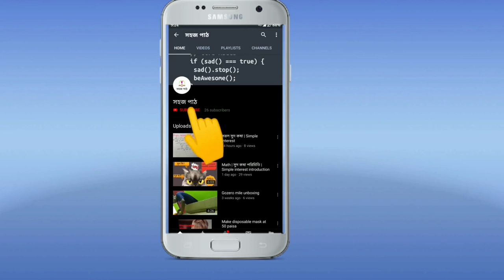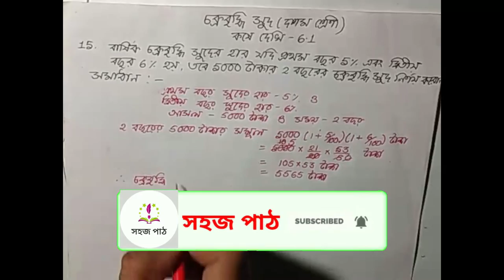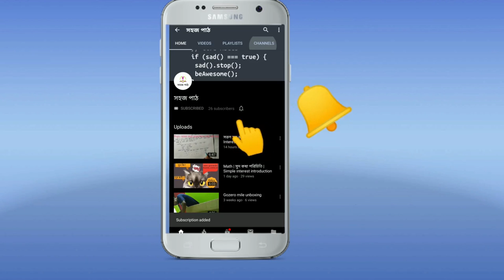Compound Interest | Chakra Briddhi sud | চক্রবৃদ্ধি সুদ | in Bengali | Class 10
compound interest in bengali,
Bengali compound interest,
compound interest,
CI,
CI tricks,
compound interest shortcut,
compound interest tricks,
bengali arithmetic,
bengali math,
arithmetic in bengali,
bengali,
arithmetic,
formula free arithmetic,
arithmetic by bengali man,
bengali man,
wbcs math,
formula free math,
miscellaneous math,
psc math in bengali,
ssc math,
psc math,
psc west Bengal,
pscwb,
ci in bengali,